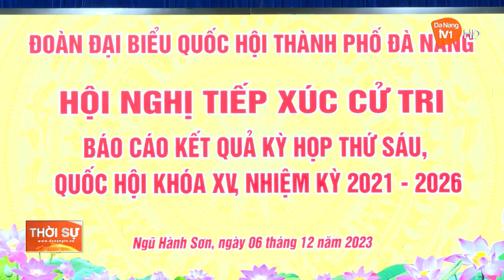ĐOÀN ĐẠI BIỂU QUỐC HỘI TP ĐÀ NẴNG TIẾP XÚC CỬ TRI QUẬN NGŨ HÀNH SƠN